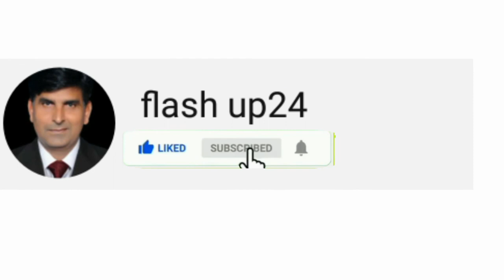Interview with karate chief couch (Munawar Ali),空手道沙发Kōngshǒudào shāfā.ep#2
Budokan (武道館, Budōkan) is a style of karate recognized by the World Union of Karate Do Organizations[1] and the World Karate Federation. Karate Budokan International was founded in 1966 by Chew Choo Soot in Petaling Jaya, Malaysia.Shōtōkan (松濤館, Shōtōkan) is a style of karate, developed from various martial arts by Gichin Funakoshi (1868–1957) and his son Gigo (Yoshitaka) Funakoshi (1906–1945). Gichin Funakoshi was born in Okinawa[1] and is widely credited with popularizing "karate do" through a series of public demonstrations, and by promoting the development of university karate clubs, including those at Keio, Waseda, Hitotsubashi (Shodai), Takushoku, Chuo, Gakushuin, and Hosei.[2]

Funakoshi had many students at the university clubs and outside dojos, who continued to teach karate after his death in 1957. However, internal disagreements (in particular the notion that competition is contrary to the essence of karate) led to the creation of different organisations—including an initial split between the Japan Karate Association (headed by Masatoshi Nakayama) and the Shotokai (headed by Motonobu Hironishi and Shigeru Egami), followed by many others—so that today there is no single "Shotokan school", although they all bear Funakoshi's influence.

As the most widely practiced style, Shotokan is considered a traditional and influential form of karate do.